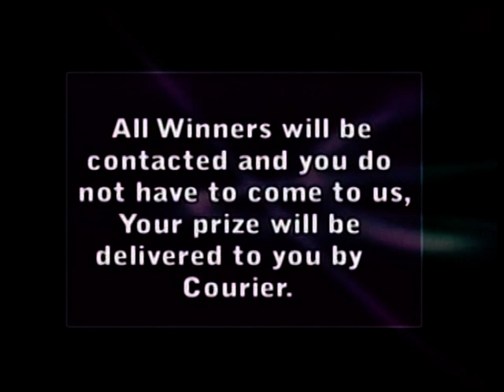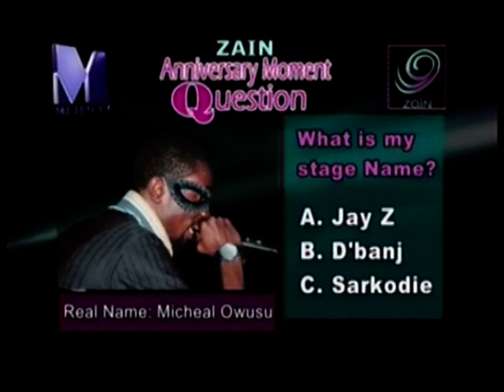Ghana TV Commercial - Zain 1st Anniversary Christmas Promo - December 2009